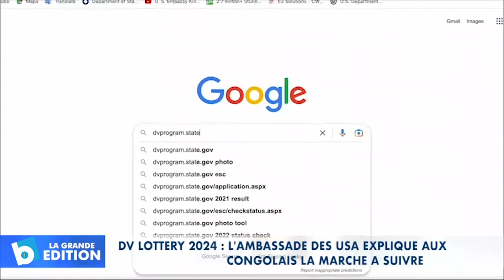DV Lottery 2024: L'ambassade des USA explique aux congolais la marche à suivre